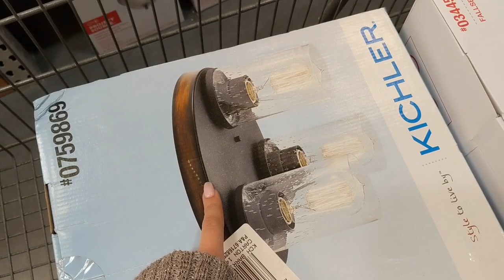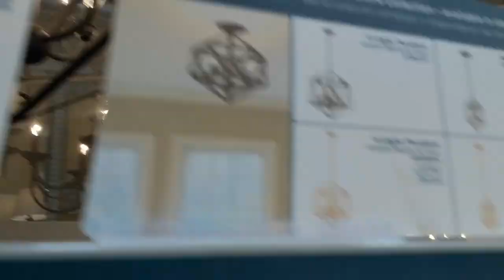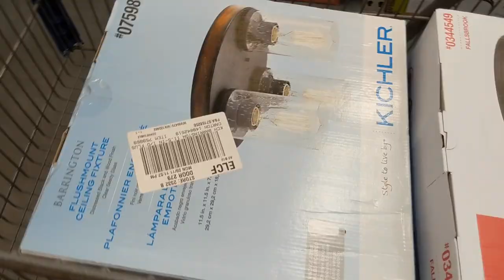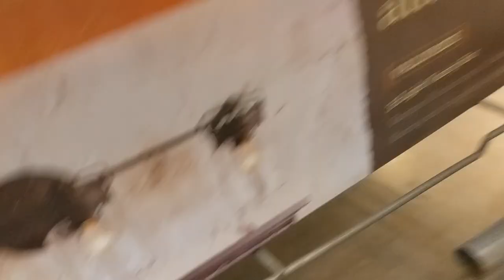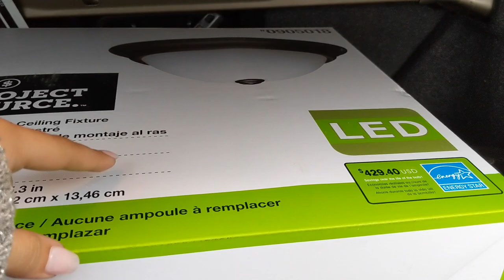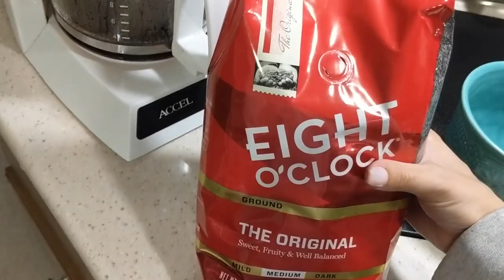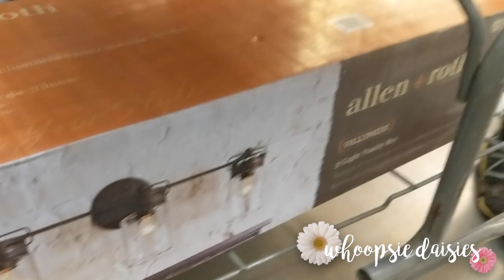Vlog 22! | Nail Guns, Coffee and Shopping For Lighting!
❤️ Hey guys! Thanks for stopping by! Today's video is a little update on our house! Hope you enjoy!